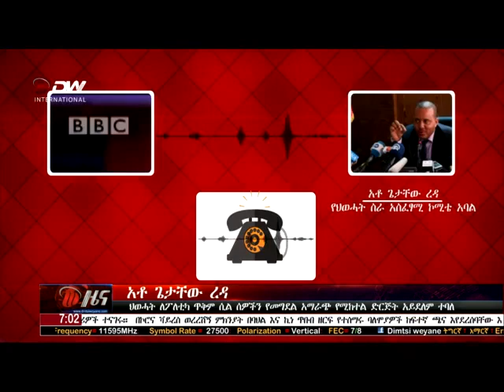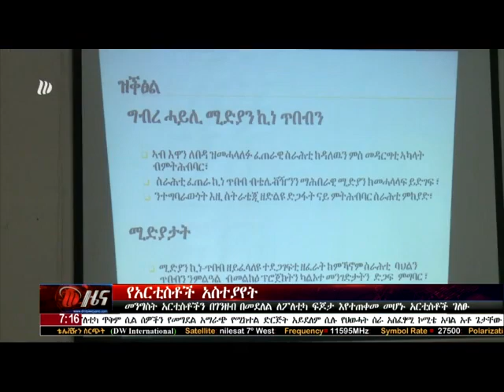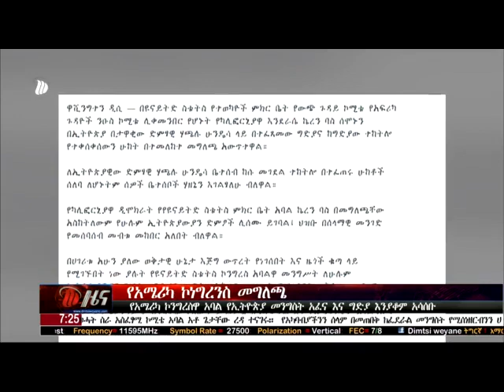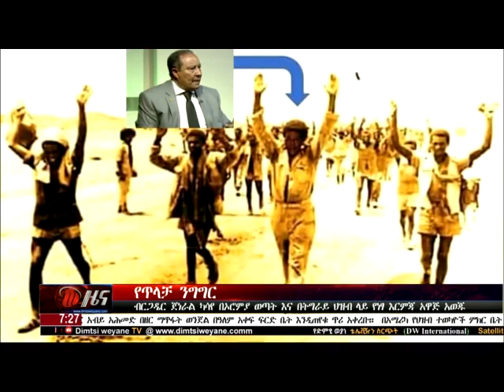DW International አማርኛ ዜና ሰዓት 07:00 ፣ ሀምሌ 03/2012 ዓ.ም